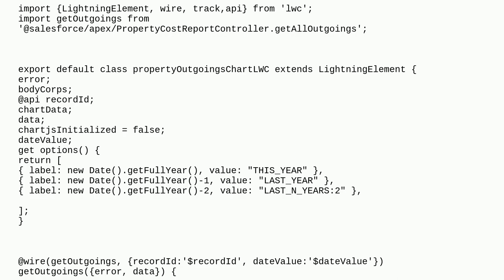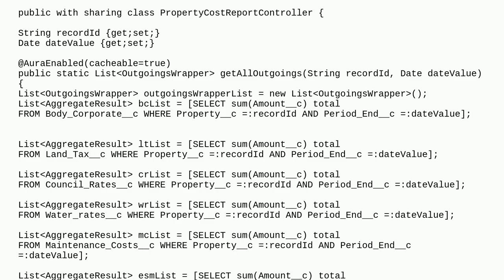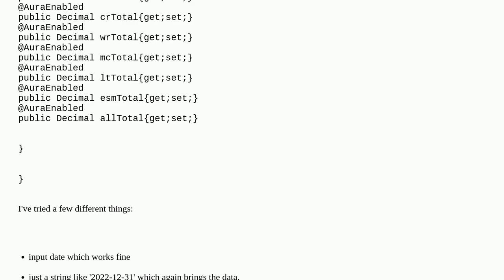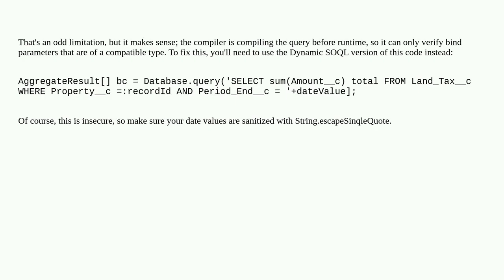Wire Date Literals to Apex Controller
A special thanks goes out to the community

  apex lightning-web-components